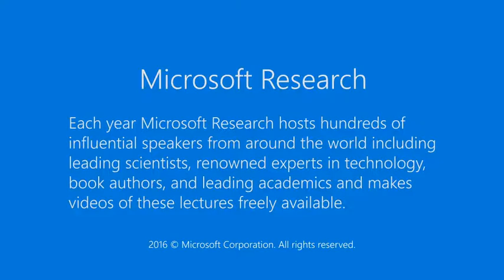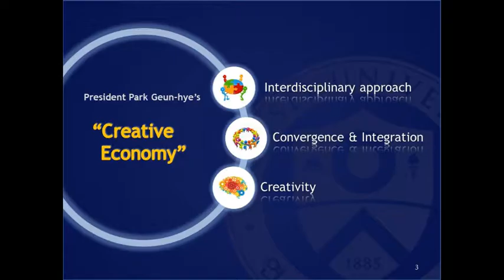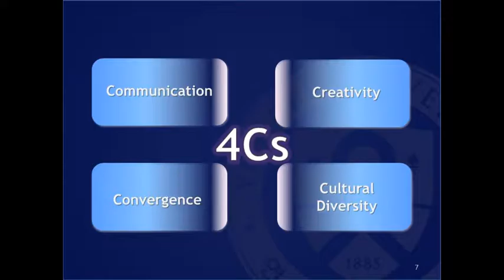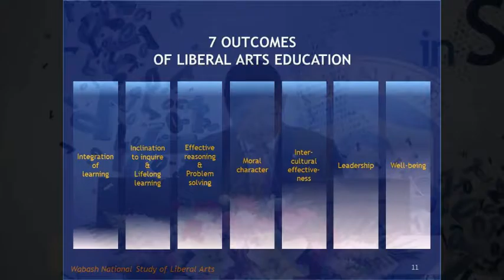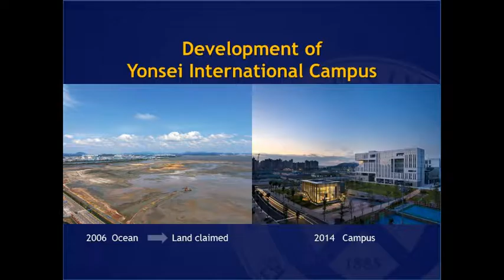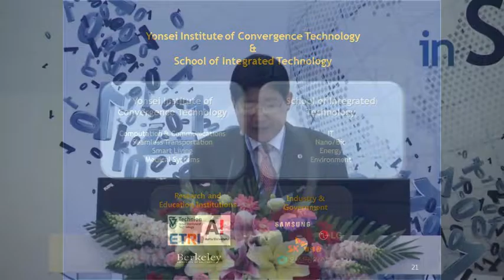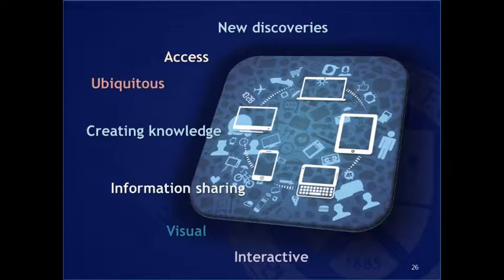The Demand for New Knowledge and Interdisciplinary Education at Yonsei University